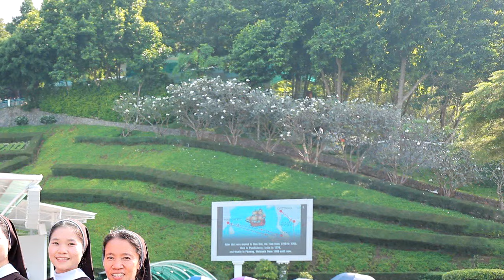HỒNG ÂN VĨNH KHẤN || Hà Lan || Tê-Rê-Xa Hoàng Nhung